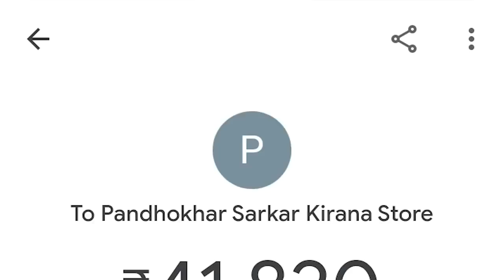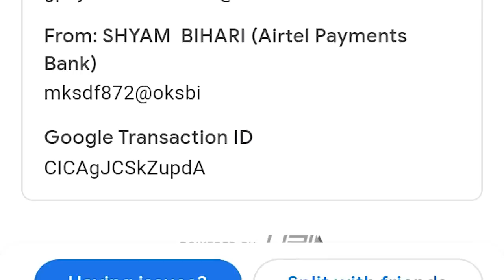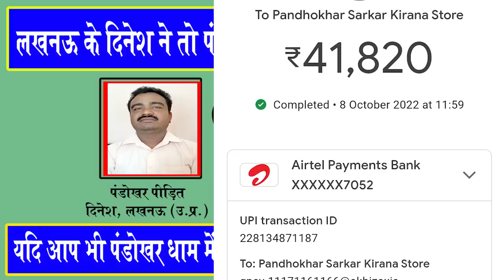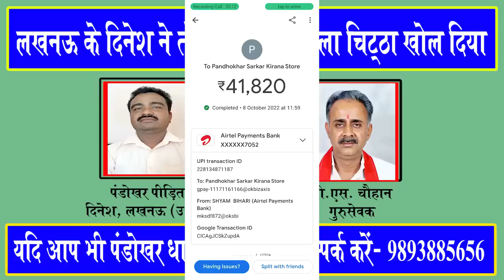लखनऊ के दिनेश जी ने पंडोखर बाबा का काला चिट्ठा खोल दिया | पेमेंट रशीद के प्रमाण के साथ पूरी दास्तान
thanks